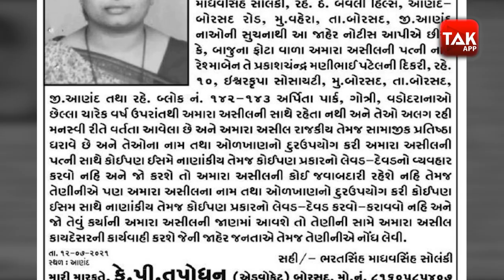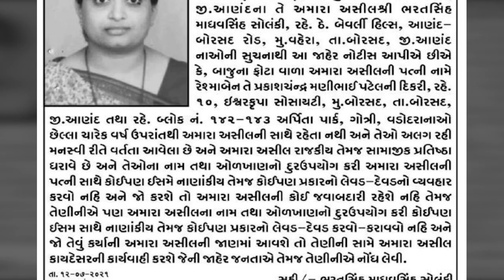Bharatsinh Solankiની પત્ની વિરુદ્ધ જાહેર નોટિસ કહ્યું પત્ની કહ્યામાં નથીમને તકલીફ પહોંચાડે એવો ભયછે